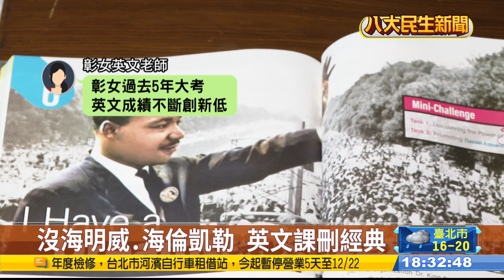108課綱又爭議 英文刪經典教辦桌 |【民生八方事】| 2023121801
108國語課綱才爆出古文爭議，現在英文教材也被討論，有高中英文老師匿名PO文表示，經典的海明威、海倫凱勒等等課文都被刪除，改放入繞境、辦桌等文章，可能會讓學生減少欣賞國外經典文學的機會，對此，教育部回應，這是重視英文的生活化，也能讓學生培養多元觀點。